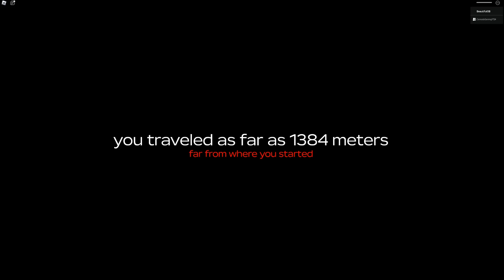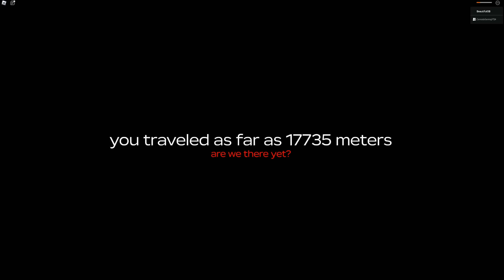Disaster Struck Our Helicopter in Roblox Dusty Trip!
🚁 Disaster Struck Our Helicopter in Roblox Dusty Trip in Roblox Gameplay! Today Beautiful OB and his friend @CamodoGaming  gets in hishelicopter and begins to drive through the the forest! We have to build our broken helicopter from scratch, and fly as far as possible! Will Beautiful OB be able to survive the Dusty Trip in Roblox gameplay roleplay?

About This Roblox Gameplay:
Roblox is a free to play game. In Roblox, you can create your own world or join others! Roblox has endless amounts of fun and activities!